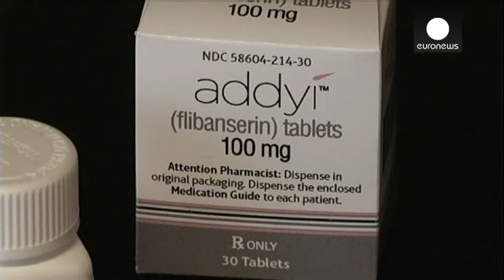Autorizada a venda de "Viagra feminino" nos EUA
O chamado "Viagra cor de rosa" já pode ser vendido nos Estados Unidos.
A Agência para a Alimentação e Medicamentos norte-americana (FDA) aprovou a comercialização do Flibanserin. Mas organismo alerta para os efeitos secundários do medicamento destinado a mulheres com falta de desejo sexual: náuseas, tonturas e sonolência. Além disso, não pode ser tomado por mulheres que já estejam na menopausa nem que tenham consumido álcool.

Cindy Whitehead, CEO da farmacêutica Sprout que detem a patente do Fl…